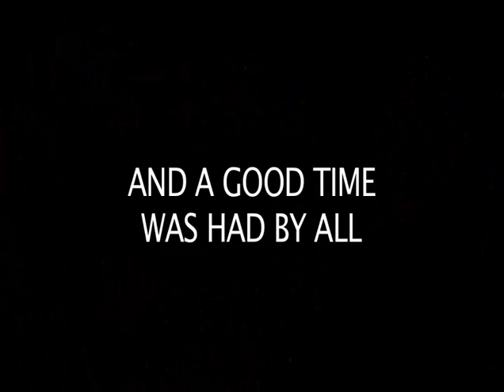Karma Lounge Chillaxin 3-20-08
The God Ali B-Day Live performances by Clayy, E.S.S.O.I.L.L and Glorious Veins
T-Shirts provided by Brix Apparel
event captured by commonsky